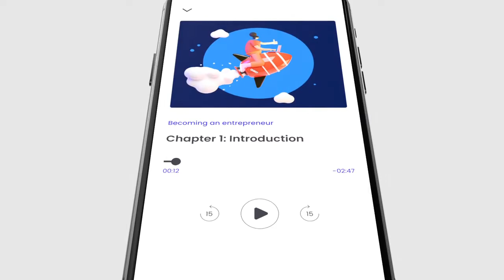CROWD1:- Learn anytime, anywhere